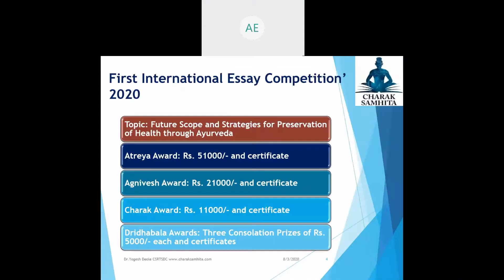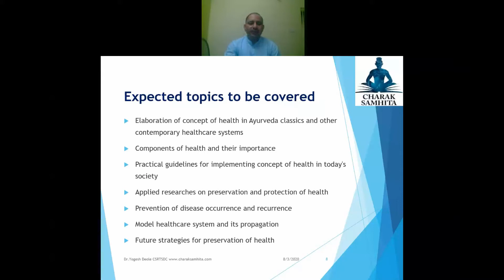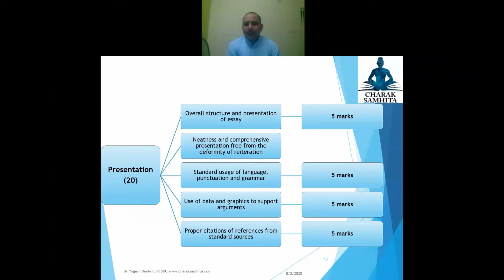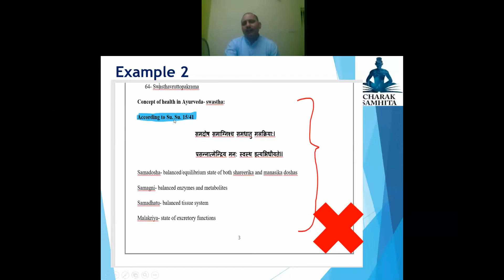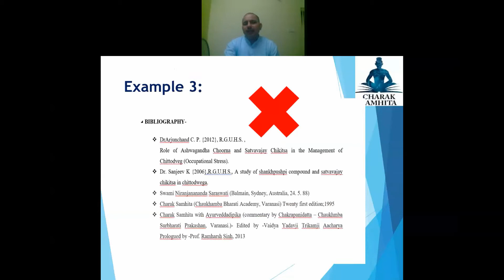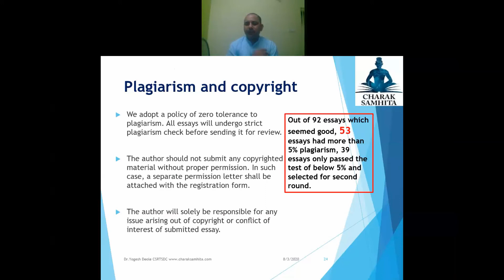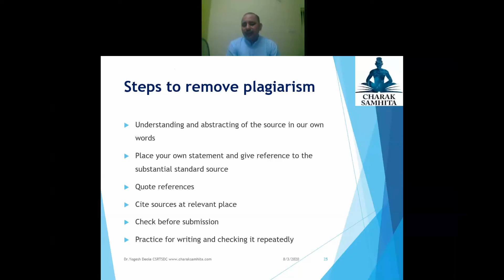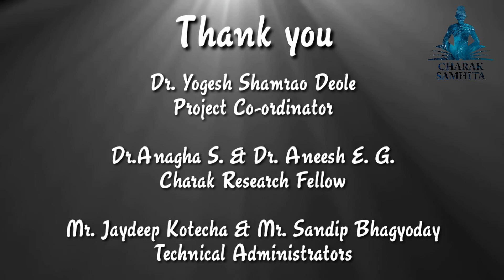Talk 3 : Guidelines of competition by Dr.Yogesh Deole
Educational talk series on Health Day 1
Talk 3 : Dr.Yogesh Deole, Project Co-ordinator,Charak Samhita New Edition.
Topic: Guidelines of First International Essay Competition'2020 on Health and Ayurveda